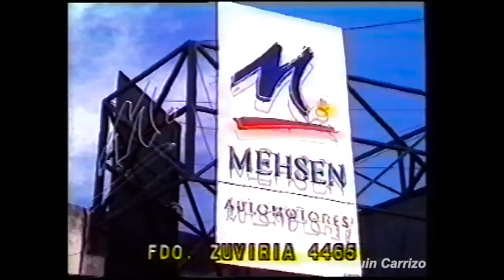TC 2000 - 1993: 5ta Fecha San Juan - Final TC 2000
Luego de seis años de ausencia, el TC 2000 regresa al Autódromo de San Juan para disputar lo que será la quinta competencia de la Temporada 1993. El día Sábado se quedó con el mejor tiempo Tito Bessone con su Ford Sierra, segundo quedó Guillermo Maldonado con su VW Gol, y tercero el campeón Juan María Traverso con su Renault Fuego. Veremos quien logra picar en punta

Gracias Marcelo Echayre y Carlos Hugo Contín por el VHS!